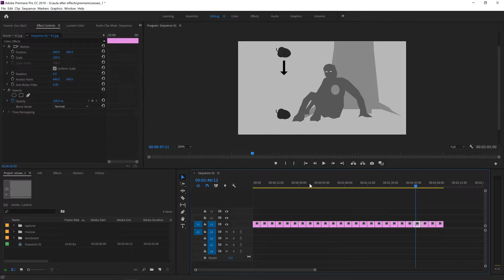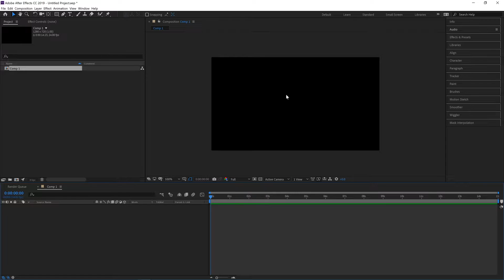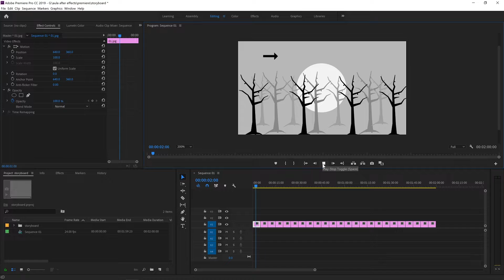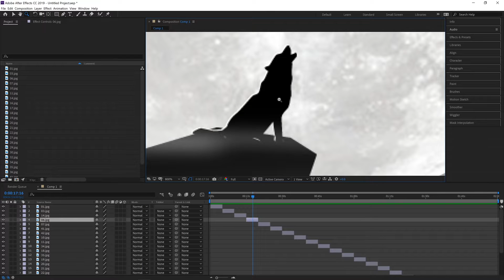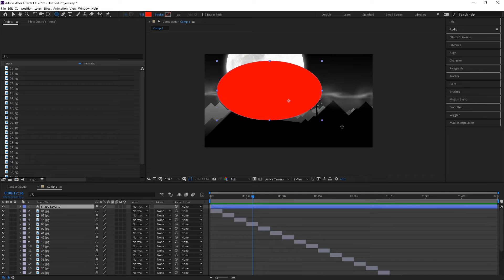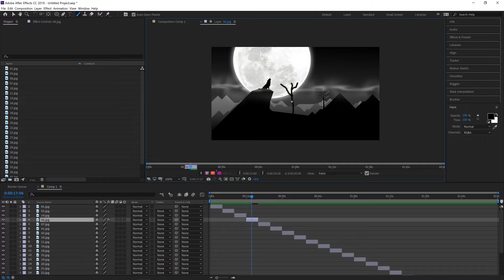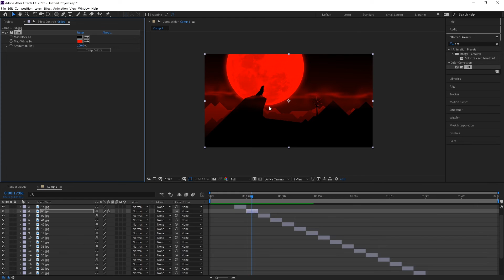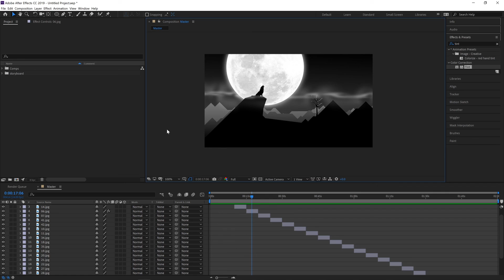After Effects #1 - interface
Universidade de Aveiro  | NTC - Video & Animação
Exploração do interface do After Effects